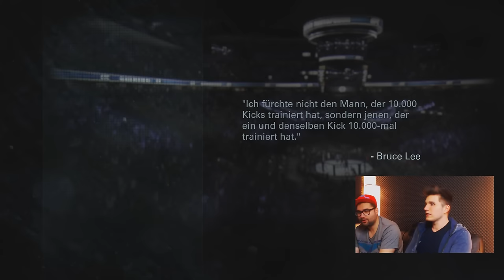WILDE SCHLÄGEREI!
VOLL AUF DIE FRESSE!